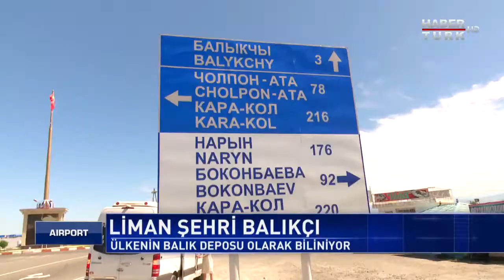Airport - 9 Aralık 2018 (Modacı ve tasarımcı Zeynep Kartal - Rota:Kırgızistan)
Airport'ta Güntay Şimşek'in konuğu modacı ve tasarımcı Zeynep Kartal İngiltere'de iş hayatında nasıl yükseldiğini Airport’a anlattı.

Uçuş rotası ise Kırgızistan’da.